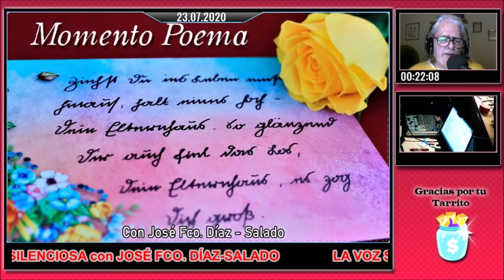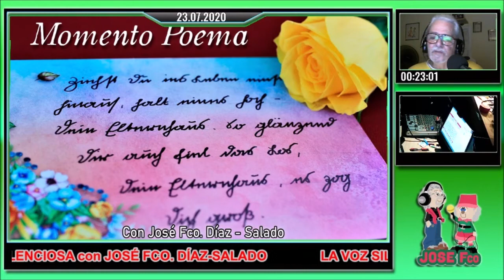La Voz Silenciosa - Programa de Radio Nº 4.212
Es jueves, 23 de julio del año de gracia de 2020.
Contenido:
00:00 MOMENTO COMENTARIO. El Principito de Antoine de Saint-Exupery. Capítulo XXVI.
09:53  EL BAÚL SIN FONDO. Origen y significado de Bíceps, de la web definicion.de.
14:58 POEMA. Rima XXIX, de Gustavo Adolfo Bécquer.
16:51 El Libro de los sucesos, de Isaac Asimov.
- Datos de prensa
20:06 AUDIOLIBROS EN LA HORA BRUJA
- DON CAMILO (UN MUNDO PEQUEÑO), de Giovanni Guareschi.
Capítulo 19